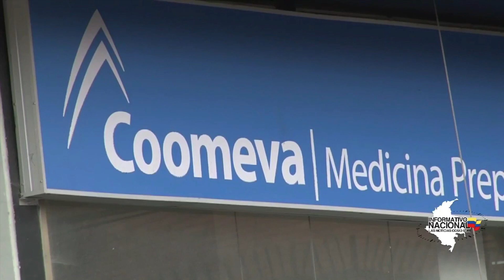¿Qué pasará con los usuarios de Coomeva EPS?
VÍA: INOFRMATIVO NACIONAL / 13:15